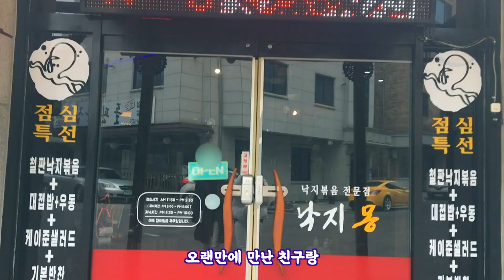vlog #8 ☽ . 브이로그 _ 1̤̮ 엄마 아빠 방울이와 함께 2̤̮ 사과러버이자 고구마러버 방울 🍠3̤̮ 오랜만에 명랑핫도그 4̤̮ 국화빵 국세권 절실! 🇰🇷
ɴᴏ ᴏɴᴇ ɪs ʏᴏᴜ ᴀɴᴅ ᴛʜᴀᴛ ɪs ʏᴏᴜʀ ᴘᴏᴡᴇʀ.
지금의 나를 잃지 않기 위해 어제의 나를 물끄러미 바라본다.

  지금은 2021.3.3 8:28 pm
오늘은 정말 오랜만에 엄마와 영화관 데이트를 했다💜
조조로 본 🎥미나리 🎥